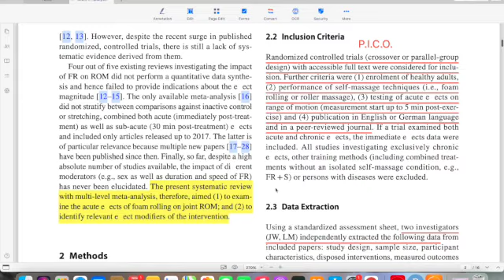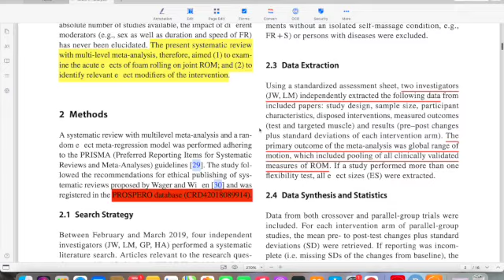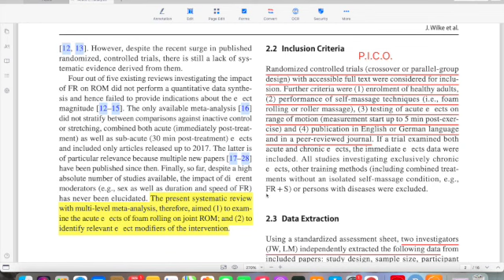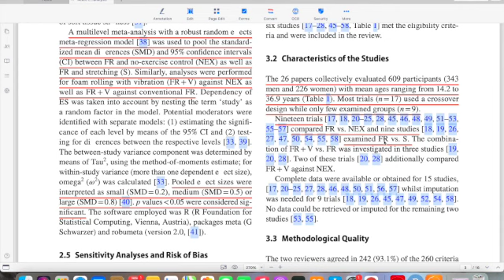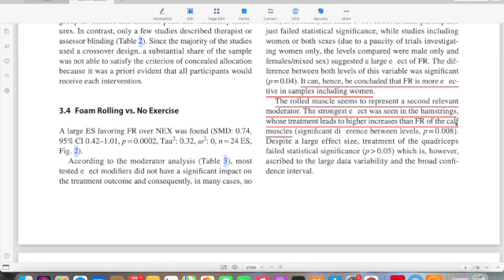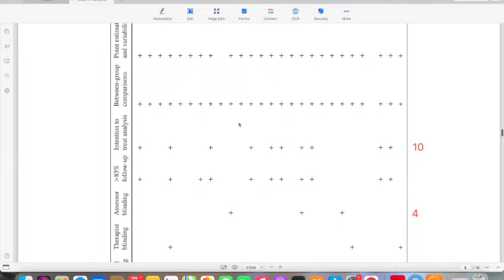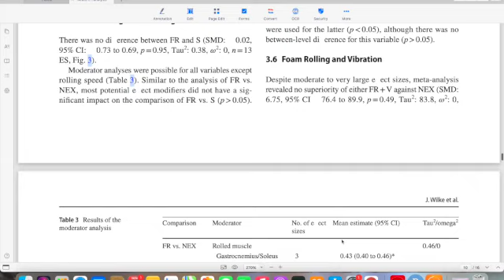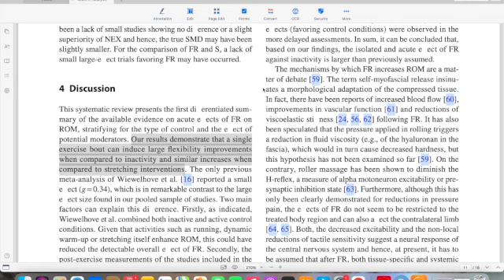Foam Rolling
El foam rolling (FR) es un elemento muy popular y conocido en el ámbito del entrenamiento y la rehabilitación física. En los últimos años se ha popularizado mucho y ha tenido un crecimiento exponencial en el abordaje de trastornos musculoesqueléticos.
Sin embargo, pocas veces nos hemos preguntado qué se sabe desde la ciencia al respecto. Por ese motivo, en este video les dejo una revisión sistemática sobre el FR que tiene varios aspectos interesantes a destacar y considerar.